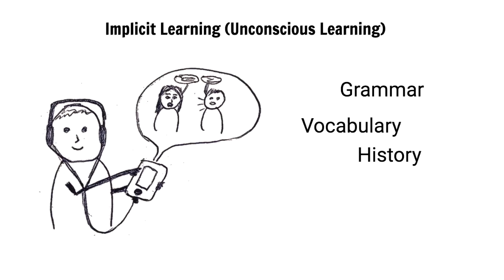Two types of learning ສອງແບບຂອງການຮຽນ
There are two types of learning, explicit learning and implicit learning.
2 ແບບຂອງການຮຽນ. ຮຽນແບບຮູ້ໂຕ ແລະ ຮຽນແບບບໍ່ຮູ້ໂຕ.

Are you looking for a fun way to learn English? If yes, English Around the World podcast is your first choice as you will have fun listening to the show, at the same time challenging yourself in guessing a country's name from all obvious clues (Alphabet game).

Search “English Around the World” on Facebook and on Apple podcast, Spotify, Google podcasts, Anchor, Breaker, Overcast, Pocket Casts for the FUN way to learn English and learn more about different countries around the world from diverse groups of people who are from that particular country.

Goal: I want people to have FUN when learning English and learning about each country around the world. So, I have this idea where we (my listeners and me) will learn about diverse countries and thoughts through a fun way of talking and listening. This method is developed from the idea of gamification in education, where games should be utilise in education, specifically English learning.

If you know someone who may like this podcast, share it with them please.

Or any podcast apps you are using now. I hope to see you there.